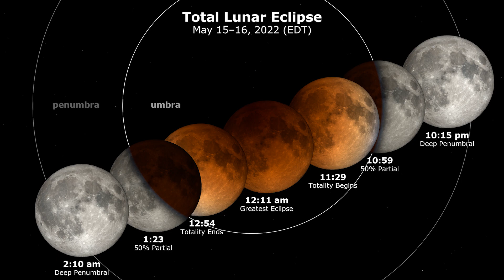May 2022 Star Gazing Guide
May Star Gazing Guide for 2022 presented by the great Orbax.
Special thanks to the SkyView app for constellation images and video.
Remaining video and images courtesy NASA/JPL.
New year, new music! Original music by Jeff Munro